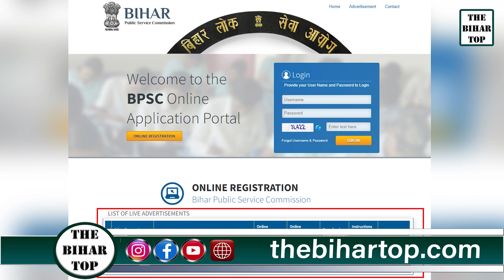BPSC शिक्षक बहाली में आवेदन नहीं करेंगे नियोजित शिक्षक, माध्यमिक शिक्षक संघ का ऐलान...